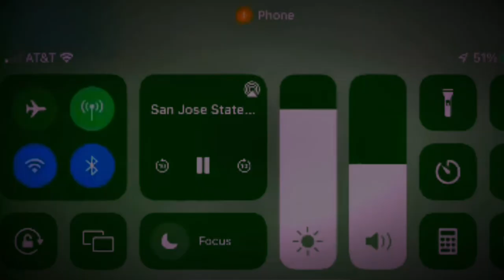Charles McAdoo SJSU Spartans